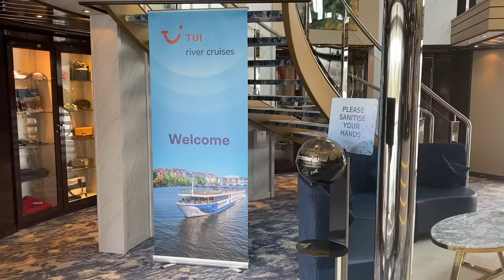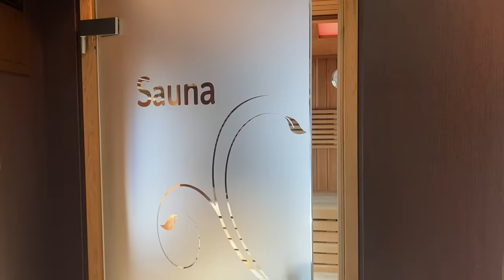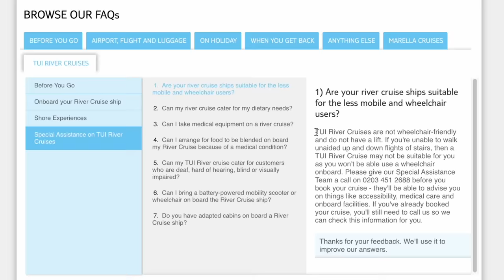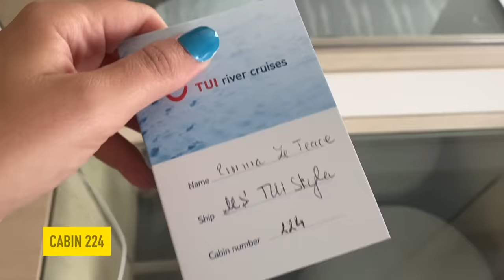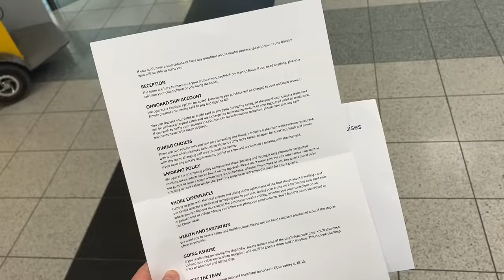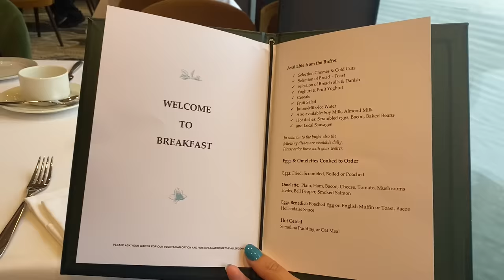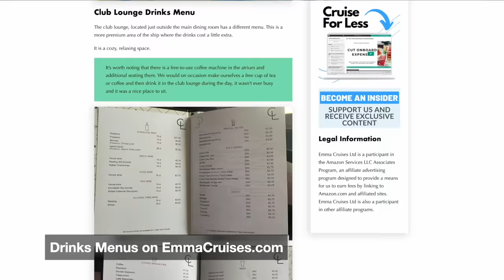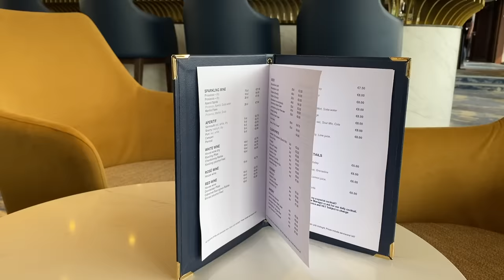I Tried a BUDGET River Cruise and It Wasn't What I Expected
I’ve just disembarked a European river cruise on a cruise line that cost around 1/3rd of most other river cruise lines, it was a very eventful cruise in lots of ways and a few very odd things did happen.

While I was looking at Christmas cruises recently (yep Christmas, it actually isn't very far away) I came across some veeeeery affordable Christmas market river cruises. 😁😊

They're literally half the price of other river cruise lines.

Normally if you want to take a European river cruise you’re looking at £300, £400 pounds per night. Some cost £1000 per night but I paid less than that for an entire week, including flights, cruising on the Danube with TUI staying in a superior balcony cabin.

I’ve taken river cruises in the past on the more luxurious lines but when TUI announced that they were starting river cruising I hoped that TUI would be the answer to river cruising on a budget.

00:00 - Introduction
00:11 - Why Did I Book This Cruise?
00:39 - What Did Our Cruise Include?
01:06 - My Pre Cruise Concerns
01:36 - First Impressions
02:02 - What is The TUI Skyla Like?
03:05 - Are River Cruises Wheelchair Friendly?
03:29 - River Ships Dock Side by Side
04:01 - What Are River Cruise Cabins Like?
05:07 - What’s it Like to Have a Cabin Below The Waterline?
05:46 - One of my Least Favourite Things About The Cabin
06:03 - How Many Plug Sockets Are There on TUI River Ships?
06:23 - Were Dining Times Fixed?
07:20 - When Was Breakfast?
07:48 - What Were The Crew Like?
08:58 - This Ship Was Electric (Literally)
09:32 - What Was Our Itinerary?
10:07 - What Drinks Are Included?
11:08 - Setting Sail From Budapest
11:29 - The Problem With Our Bathroom
12:52 - Docking in Bratislava, Slovakia
13:16 - Our Air Conditioning Didn’t Work
14:13 - How Was Feedback Taken?
14:24 - What Did We Do in Bratislava?
15:16 - Are River Cruise Schedules Fixed?
15:42 - When do River Cruise Ships Dock?
16:03 - Whats The Dress Code?
16:37 - How We Got an Upgrade
17:33 - What Capacity Was The Ship at?
18:45 - What Were The Walking Tours Like?
19:08 - How do You Listen to The Guide?
19:31 - Can You Get WiFi on a River Cruise?
20:41 - Do TUI Have an App?
21:14 - Are River Cruises Boring?
22:20 - My Favourite Excursion
23:06 - What is Going Through a Lock Like?
23:52 - Which Other Ships Did we See?
24:29 - What Was The Food Like?
26:20 - How Many Restaurants Were Onboard?
26:45 - How Old Were The Other Guests?
28:29 - What Did The Other Guests Think?